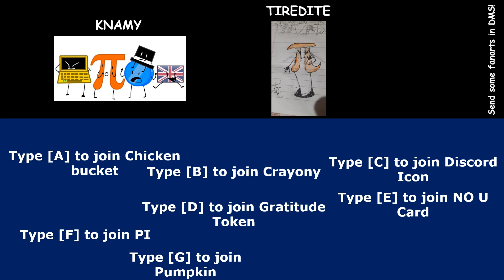OO13: Rejoin Puffs! Eat em up!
Voting ends 2 days